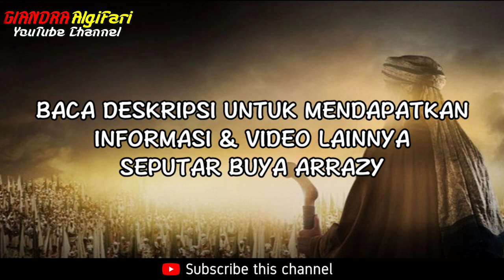Lelaku Bathin Berawal Dari Puasa - Buya Arrazy Hasyim